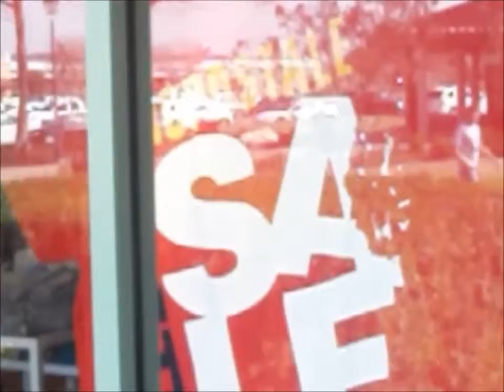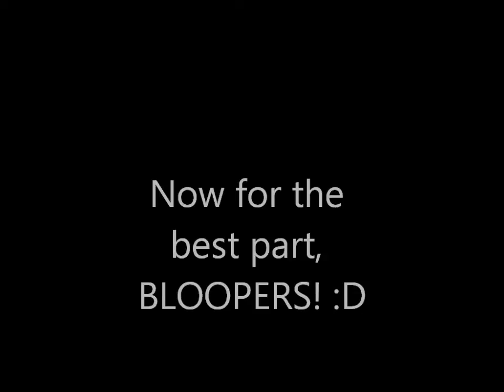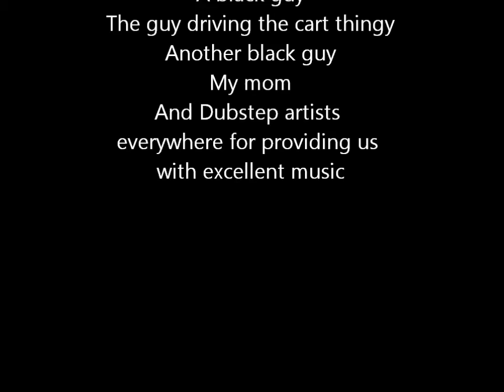Spanish Project (2)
ngeldnvl